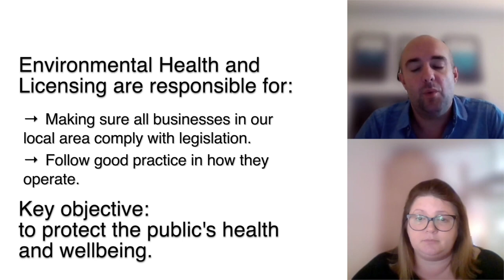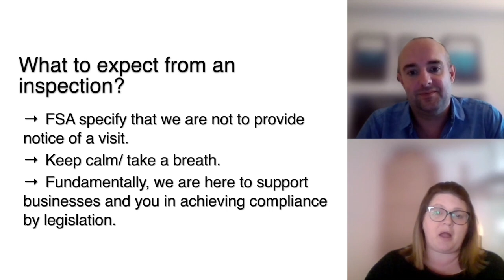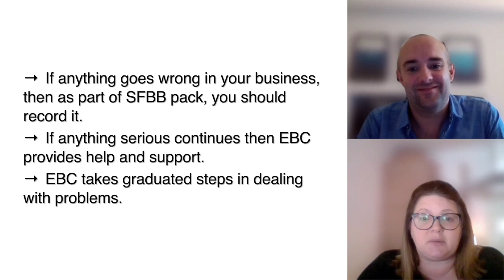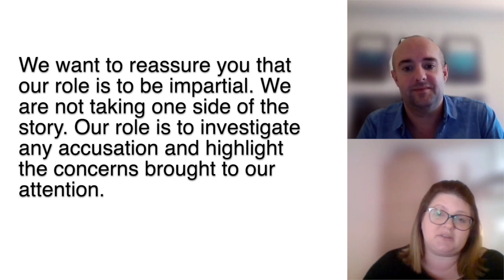Environmental Health & Licensing - Overview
Kristian Hayter (EHA) & Jo Dunk (EBC)

Purpose of this webinar is to give a general overview & understanding Environmental Health & Licensing

[Filename: JoDunk1 RCEdit 18 03 21]